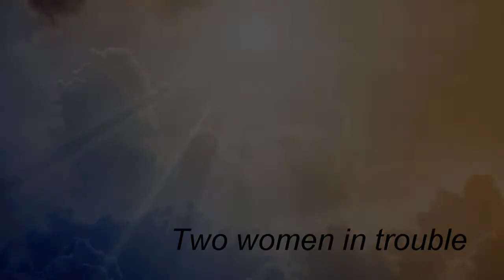Sermon 61 - Two women in trouble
25 June 2021. A sermon series from Bishop Garry Weatherill, Anglican Bishop of Ballarat during COVID-19.